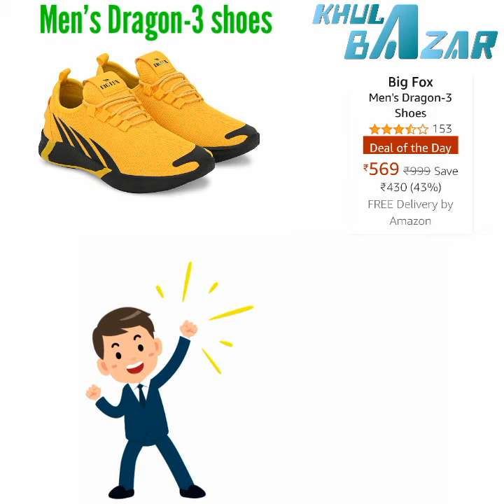KHULABAZAR - Big Fox Men's Dragon-3 Shoes amazon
SHOPKARLO -
DESCRIPTION :

KHULABAZAR is - Home shopping youtube channel and New shopping portal. We sell with a difference. KHULABAZAR wants grown to become one of India's largest shopping youtube channel. A one-stop destination for shoppers, merchants and market enthusiasts, that binds buyers and sellers in a lucrative network, we at KHULABAZAR help people connect better making the whole experience of buying easier for you.
KHULABAZAR offers a wide range of products including hi-tech gadgets like laptops, digital cameras, handy-cams, mobile phones and other popular products like kitchen and home appliances, jewellery, clothes, textile and much more.